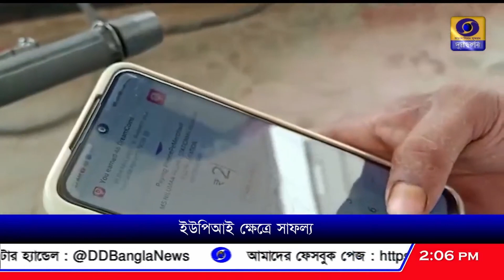দেশে যুগান্তকারী পরিবর্তন এনেছে ইউপিআই লেনদেন ব্যবস্থা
দেশে যুগান্তকারী পরিবর্তন এনেছে ইউপিআই লেনদেন ব্যবস্থা। শহরের বেড়া ডিঙিয়ে প্রত্যন্ত গ্রামেও হয়ে উঠেছে গ্রহণযোগ্য।